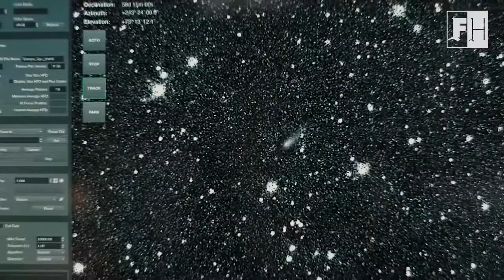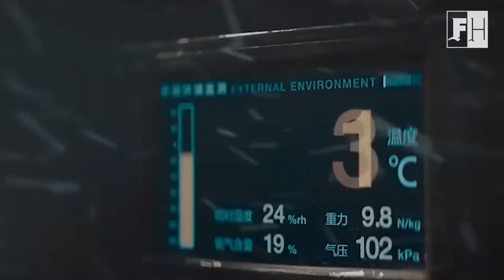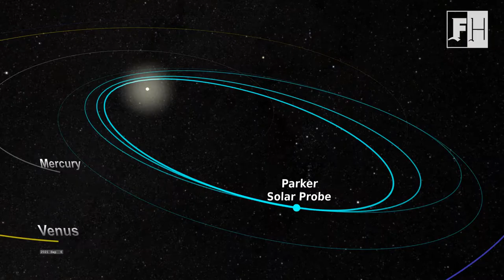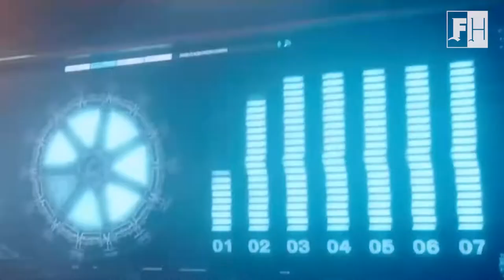Sauver le vaisseau Terre ? Ce que l’avenir de THE WANDERING EARTH dit d’aujourd’hui | Olivier Parent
Analyse du prospectiviste Olivier Parent de « THE WANDERING EARTH », le film de Frant Gwo.